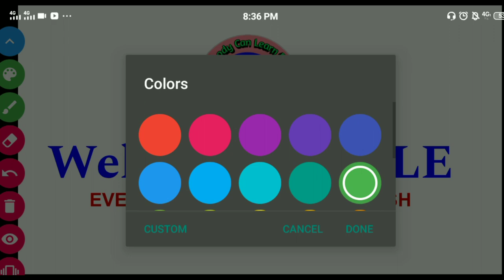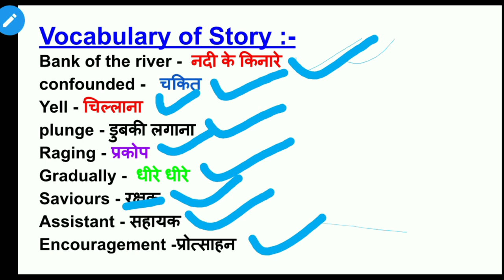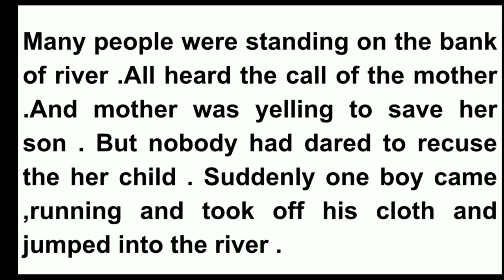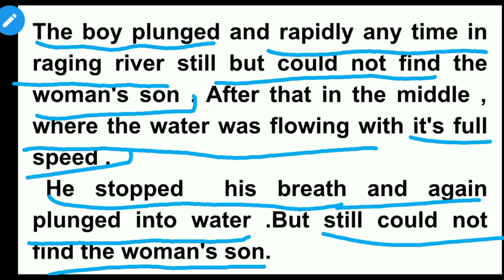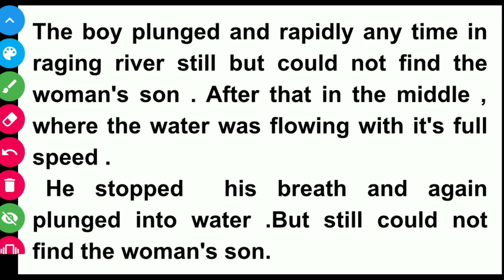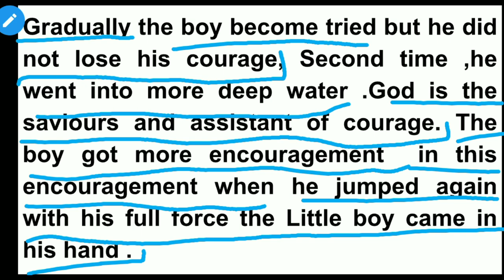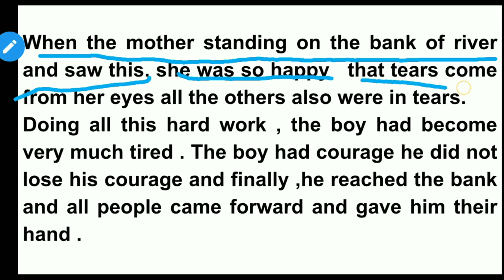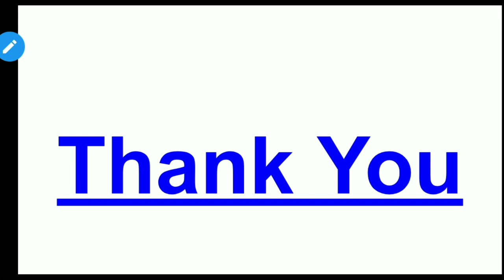story reading in english | reading practice english beginner